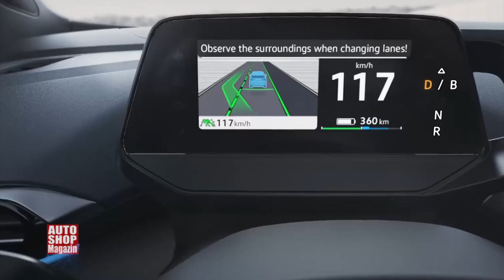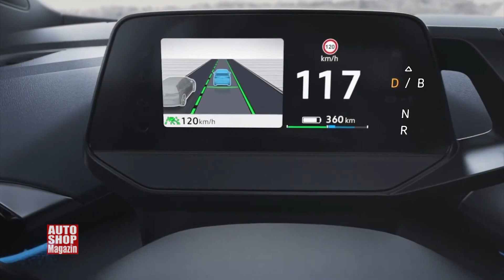Volkswagen Travell Assist kod ID 5 ASM 1055